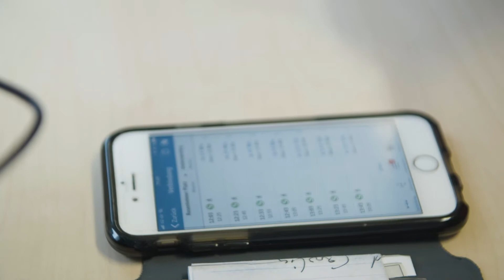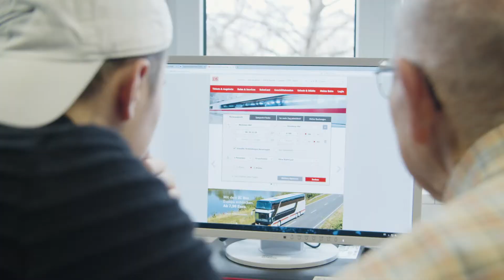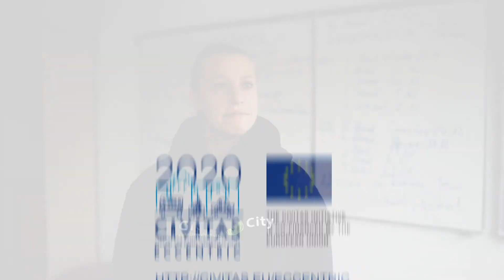ECCENTRIC München – Maßnahme Transfer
Häufig hört man die älteren Generationen schimpfen, dass die jungen Leute nur noch auf den Computer und ihr Smartphone starren, anstatt ihre Freizeit "sinnvoll" zu gestalten. Dass das eine das andere nicht zwangsläufig ausschließen muss, beweist die Maßnahme "Transfer", die der Münchner Green City e.V. seit Jahren an unterschiedlichen Schulen organisiert. Dabei helfen Schüler freiwillig den älteren Semestern, mit den neuen Medien umzugehen und zeigen ihnen, welche Möglichkeiten das Digitale ihnen bieten kann – speziell hinsichtlich verschiedenster Mobilitätsangebote.

Denn Fakt ist: Viele Senioren fühlen sich vom digitalen Wandel abgehangen und überfordert. Häufig scheitert es schon an vermeintlich einfachen Dingen, wie dem Kauf einer elektronischen Fahrkarte oder der Fahrplanauskunft via App. Doch nicht nur die Senioren lernen bei diesem Austausch der Generationen. Ganz nebenbei lernen sie den Umgang mit älteren Personen, üben sich in der Wissensvermittlung und profitieren von der Lebenserfahrung, die die Teilnehmer mitbringen.

Die Maßnahme "Transfer" ist eine von elf Maßnahmen, die Civitas ECCENTRIC in München fördert. Und sie gehört zu den absoluten Erfolgsgeschichten des Projekts: Die Veranstaltungen sind nach wie vor heiß begehrt und viele Schüler besuchen die Senioren noch nach Ablauf der Maßnahme.

Sehen Sie hier, wie sich die Maßnahme "Transfer" am Rudolf-Diesel-Gymnasium München präsentiert.

Viel Spaß!